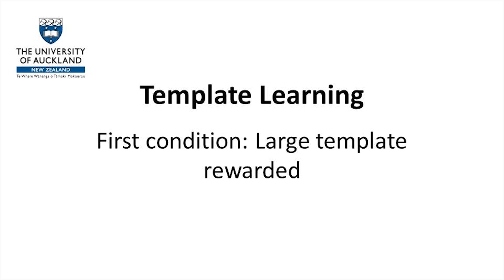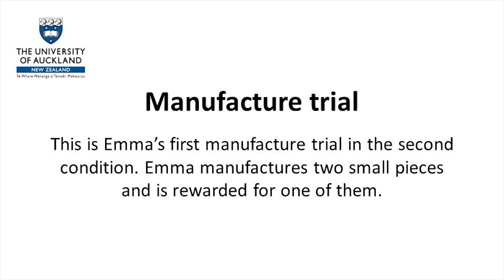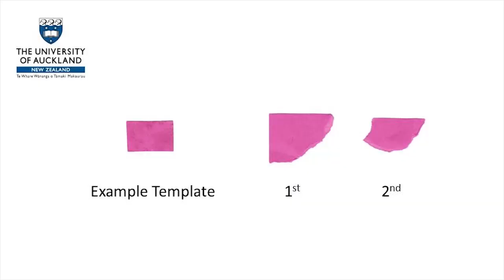Mental Template Matching in New Caledonian Crows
Cumulative cultural evolution occurs when social traditions accumulate improvements over time. In humans cumulative cultural evolution is thought to depend on a unique suite of cognitive abilities, including teaching, language and imitation. Tool-making New Caledonian crows show some hallmarks of cumulative culture; but this claim is contentious, in part because these birds do not appear to imitate.

One alternative hypothesis is that crows’ tool designs could be culturally transmitted through a process of mental template matching. That is, individuals could use or observe conspecifics’ tools, form a mental template of a particular tool design, and then reproduce this in their own manufacture – a process analogous to birdsong learning. This video highlights some of the first evidence for this hypothesis by showing that New Caledonian crows have the cognitive capacity for mental template matching.

Using a novel manufacture paradigm, crows were first trained to drop paper into a vending machine  to retrieve rewards. They later learnt that only items of a particular size (large or small templates)
were rewarded. At test, despite being rewarded at random, and with no physical templates present, crows manufactured items that were more similar in size to previously rewarded, than unrewarded, templates. These results provide the first evidence that this cognitive ability may underpin the transmission of New Caledonian crows’ natural tool design.